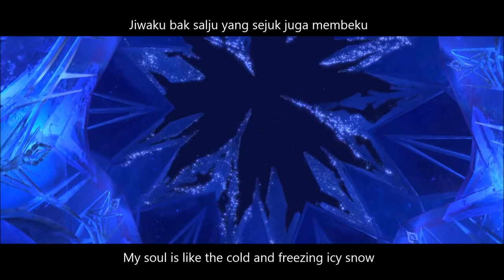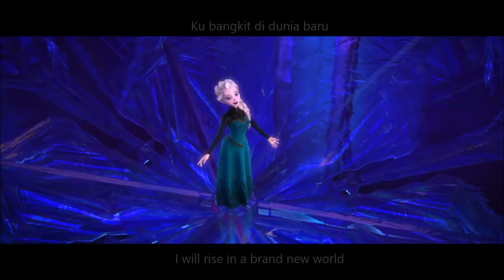Let It Go (Bebaskan) HD - Bahasa Malaysia by Marsha Milan Londoh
Finally the HD version of Let It Go in pure Bahasa Malaysia/Malay with lyrics and translations. Hope you guys enjoy.

All materials shown in this video belongs to the Walt Disney Company and Disney Animation.

The song used is by Marsha Milan Londoh from the movie Frozen.
The video used belongs to Disney Animation's Frozen.